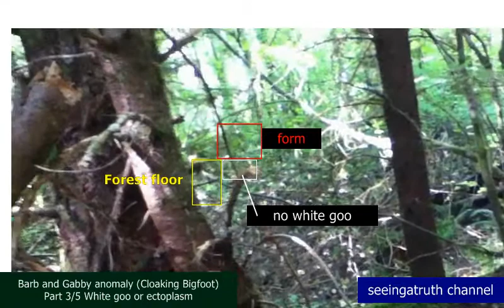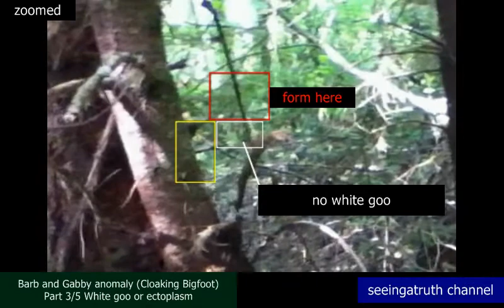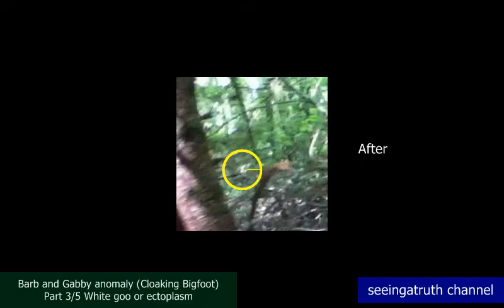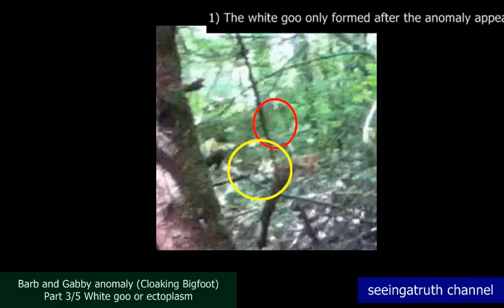Cloaking Bigfoot - complete breakdwon part 3: White goo or ectoplasm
Bigfoot white goo or ectoplasm -  Part 3 of the Cloaking Bigfoot - complete breakdown series in the Pacific Northwest from the Barb and Gabby habituation site.